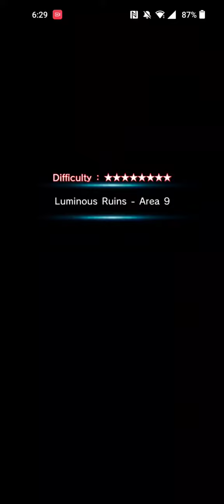Grand Summoners: Luminous Ruins - Area 9 FC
I think this one would be much more frustrating if you had to break him. Bruh be on some DBZ kinda stuff sipping all over you like that geez 😩🤣.